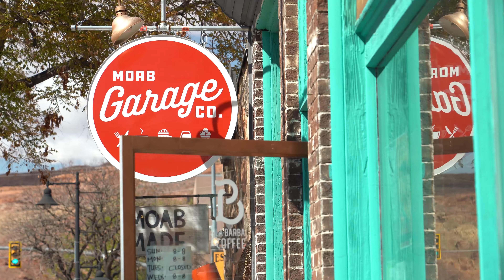Easter Jeep Safari 2019 : Moab Utah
Ever wonder what it is like at Easter Jeep Safari. Here is a quick look at a typical day for us here at Offraod Power Products.